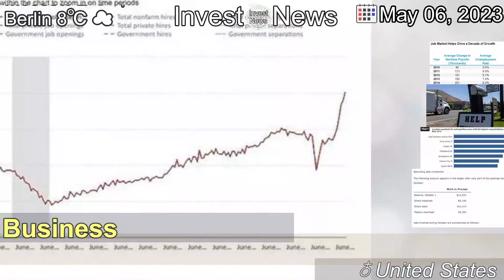[Latest]Job Market Is Expected to Show More Cooling in April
[Contents]
Job postings have been receding quickly, and the rate at which workers quit their jobs is almost back down to where it stood in 2019.